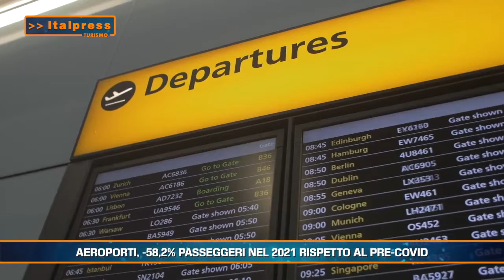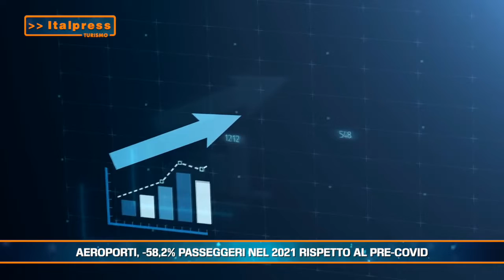Turismo Magazine - 5/2/2022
In questo numero di Turismo Magazine: Aeroporti, -58,2% passeggeri nel 2021 rispetto al pre-Covid -
Turismo digitale, il mercato italiano vale 11 mld - Buone prospettive nel 2022 per il brand Mangia's
mgg